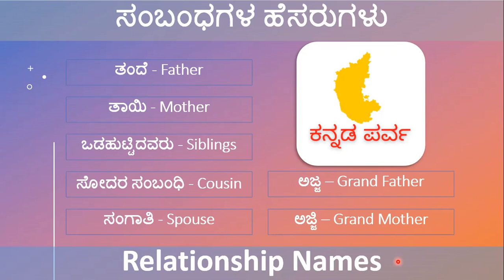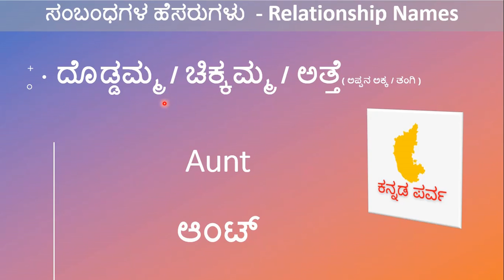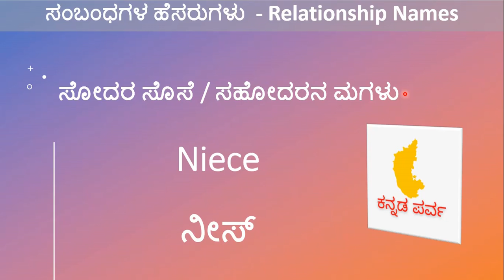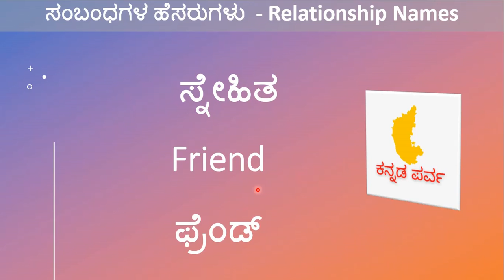Relationships Names in Kannada and English | ಸಂಬಂಧಗಳ ಹೆಸರುಗಳು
Relationships Names in Kannada
Relationships Names in Kannada and English
Relationships Names in English
ಸಂಬಂಧಗಳ ಹೆಸರುಗಳು English ನಲ್ಲಿ
Relations in Kannada
Learn Relationship Names for Kannada Words in English
English word's meaning
Kannada to english learning
Kannada word knowledge
Relationship Words in English and Kannada
relationship names in english to kannada
Family Relationships Names in Kannada and English
ಸಂಬಂಧಗಳ ಹೆಸರು
Relations in Kannada

Learn family Relationships in kannada through english with meaning.